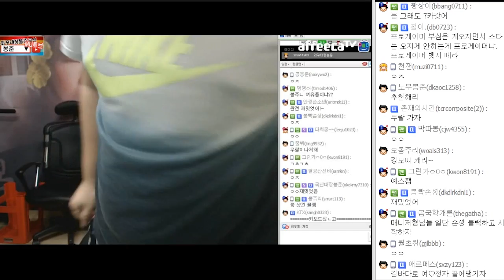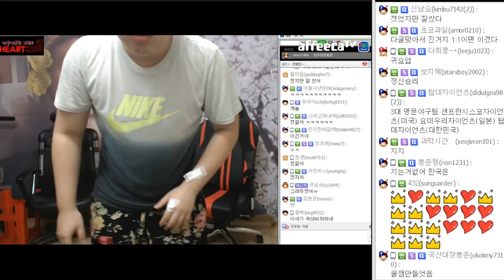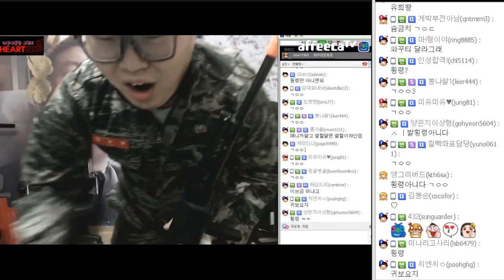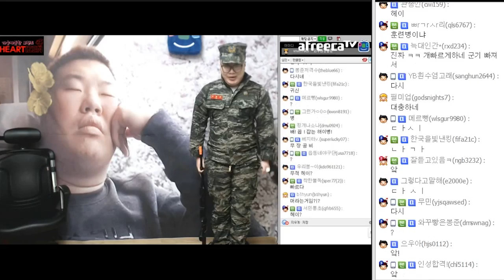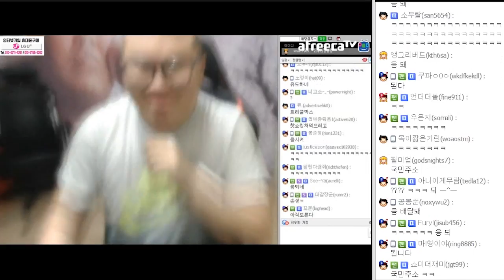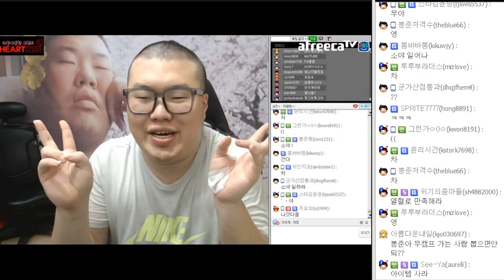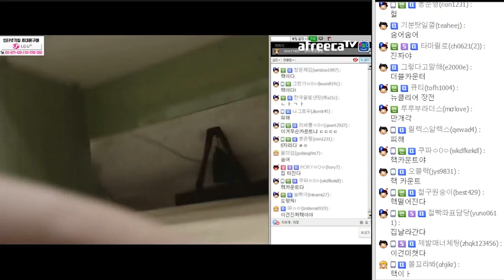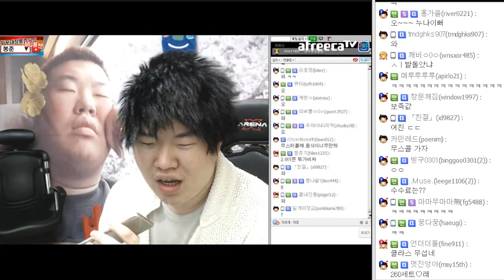이제까지 봉준이 방에서 볼 수 없었던 새로운 캐릭터의 열혈등장?! (16.04.06 #6)